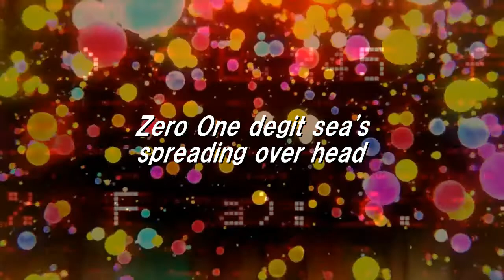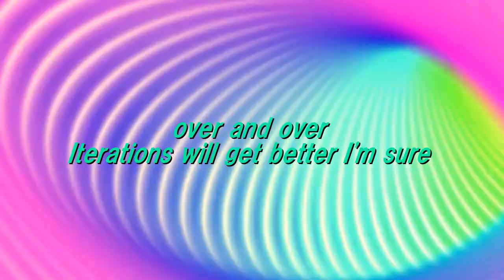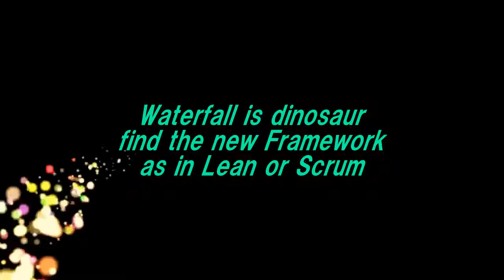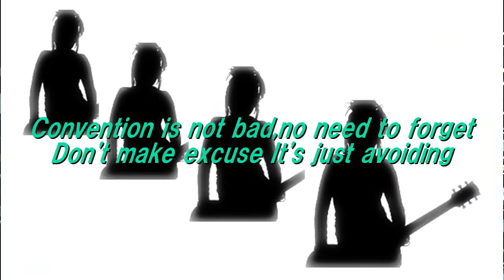DX -Digital Transformation- ★English Song★／SUSHIROCK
Original／Music&Lylics：SUSHIROCK
IT is becoming more and more important in this COVID-19 vortex.
So now is the time to Digital Transformation！

【DX -Digital Transformation-】
Zero One digit sea's spreading over head
On the internet where is backdoor?

The end of the invisible cloud
with leaving your dreams and memories
What can't be handed over? Security? Integrity?

Beyond the sky! beatin'inconvenient
fukin' inefficiency turn to efficiency
It's up to you "Digital Divide"
Convention is not bad,no need to forget
Don't make excuse It's just avoiding
Deep Learning Keep Learning
Never end so be prepared
Now is the time for Digital Transformation!

Agile waves...
Many deployments
High priority is which?
Cannot keep up that...

No one is on my side No one guides
Boss severely reject suggestions
What never betray is Logic like a Magic

more and more over and over
Iterations will get better I'm sure
Algorithm like a kaleidoscope
Waterfall is dinosaur
find the new Framework
as in Lean or Scrum
Q･C･D Dev＆Ops！
No matter what egosearch you try
Please tell me where is a real solution?

Now are you ready to Digital Transformation?

It's up to you to survive